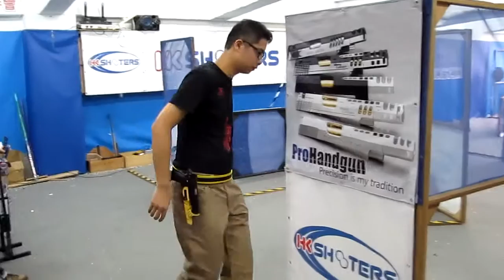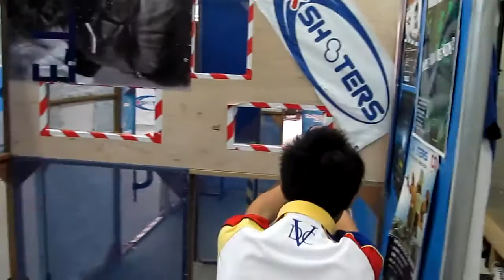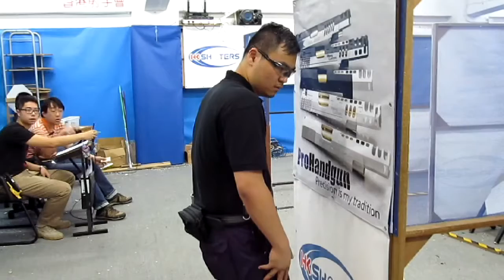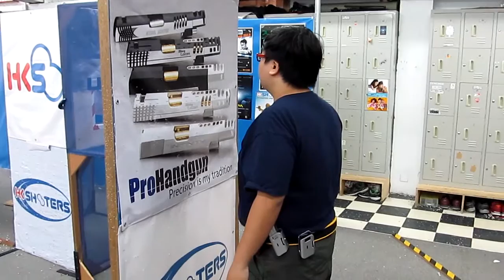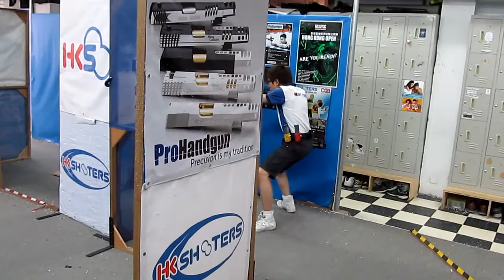HKSHOOTERS IPSC Action Air Pratice 12-Aug-2012